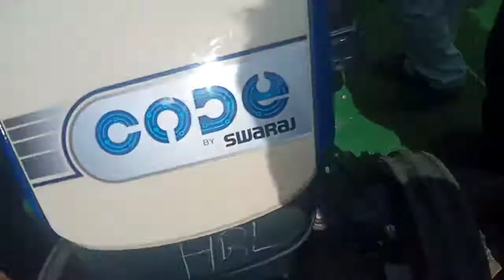Dhaarawaada krushimela Swaraj 855 4D tractor